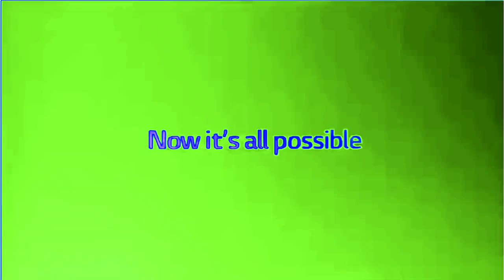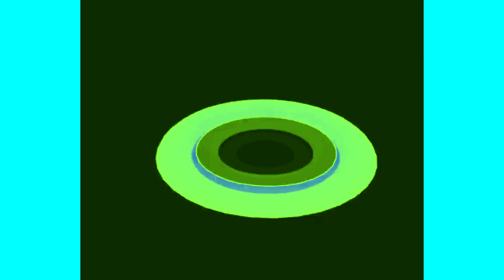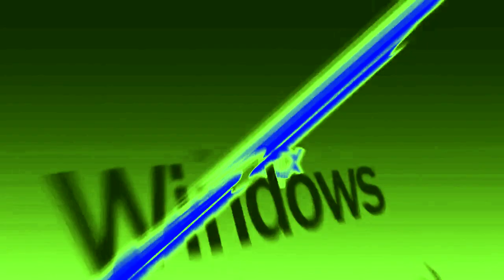[REQUESTED] Full Best Animation Logos In IsaqueDanielEnsembleChorded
Requested by: @GreySeanMcGee-Cr8ui